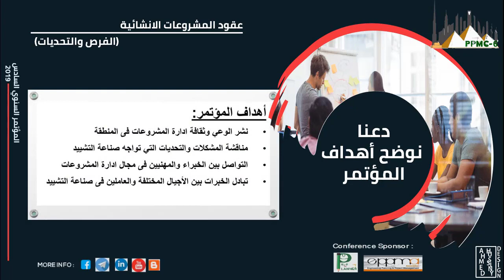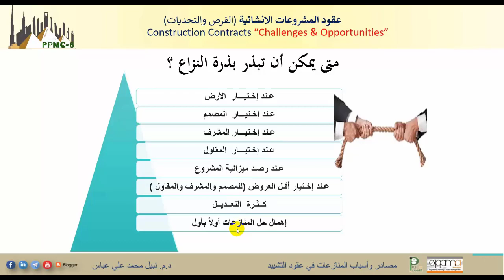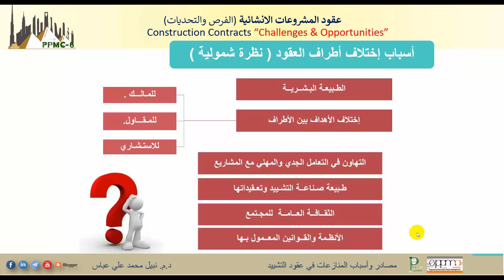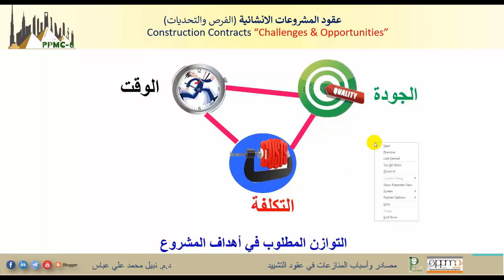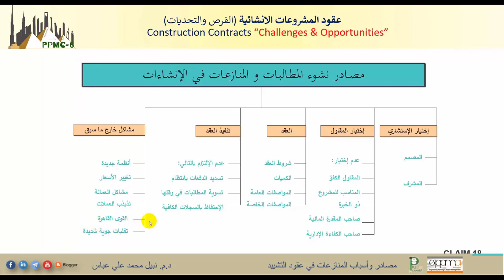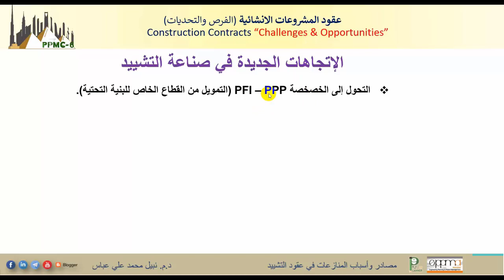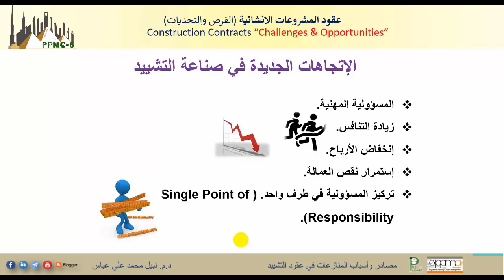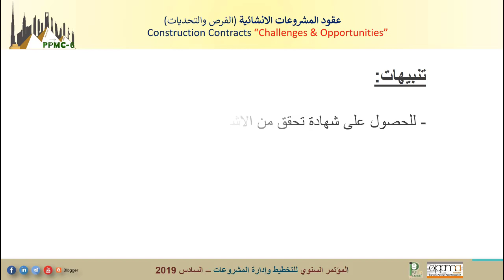مصادروأسباب المنازعات Dispute Sources & Reasons- د. نبيل عباس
PPMC6